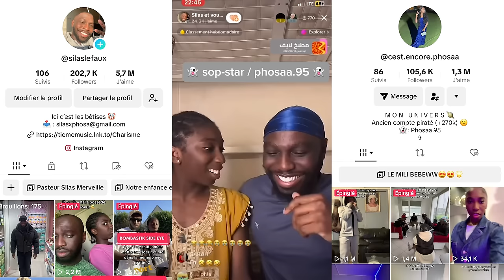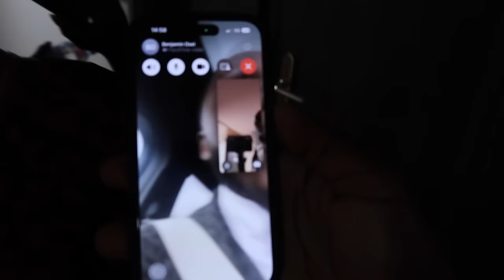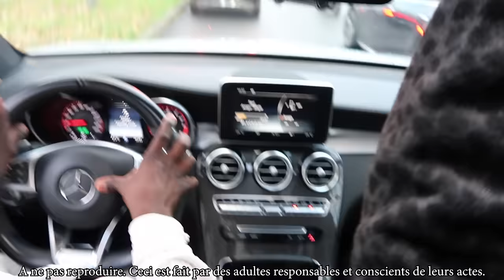LE MARIAGE DE L'ANNÉE 👰🏽 💍 🤵🏽‍♂️ (La marié pète un cable... et c'est pas du fake)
Venez sur Twitch pour plus de concept la famille : @Silaslefaux !!!

Salut c'est Silas et Phosa ! Aujourd'hui on revient avec un vlog de foliiiiie !!!

3000 likes si on est fou ! C'est possible ? 👀

Commente avec l'emoji 💍💍💍💍💍💍

Et merci à vous d'avoir regardé la vidéo !!! On vous aime !!! ♥️♥️♥️♥️